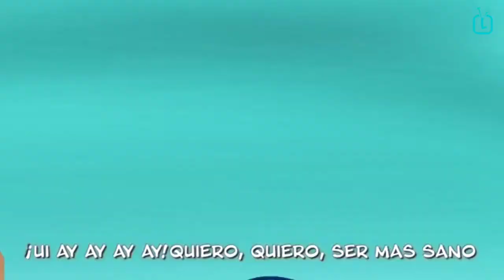Consejos de Urban | Family K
Hoy Urban, nos dará un valioso consejo como los es la importancia de comer balanceado con frutas, verduras, hortalizas sin dejar atrás a las proteínas y tomar mucha agua, aunque de vez en cuando un dulcito nos hace bien.